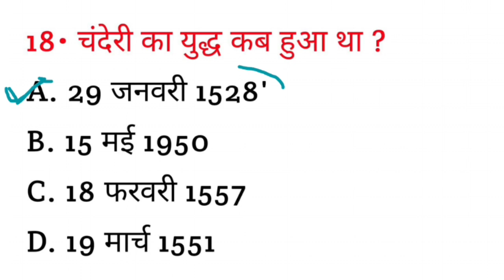चंदेरी का युद्ध कब हुआ था ? || Chanderi ka yuddh kab hua tha